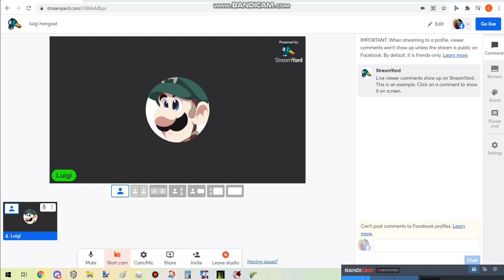come hangout with luigi